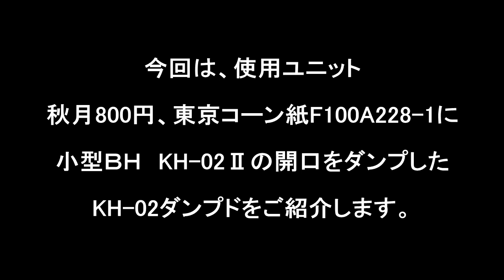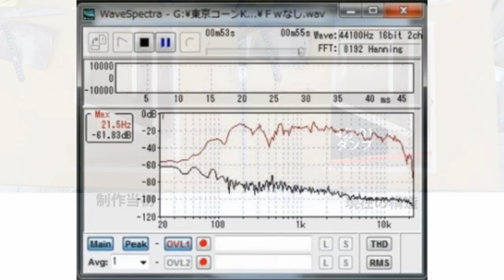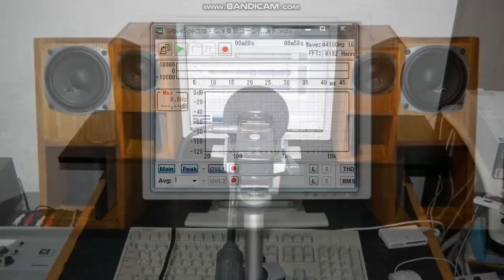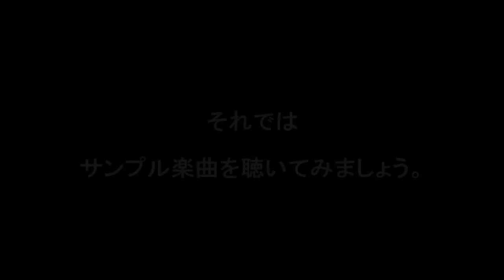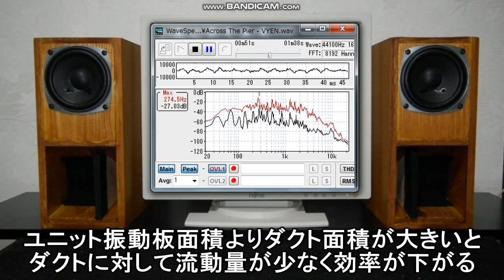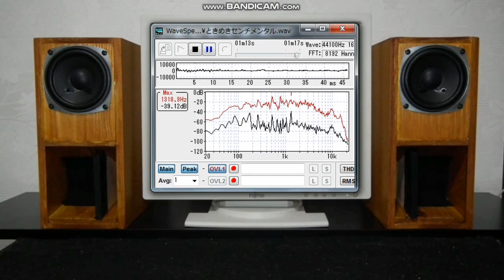【高能率ユニットならではのリアルなサウンドを好バランスで実現】自作卓上スピーカーKH-02ダンプド。東京コーン紙F100A228-1（秋月800円ユニット）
10ｃｍフルレンジスピーカーユニット　東京コーン紙F100A228-1

小型卓上自作バックロードホーンとして、改良を重ねて熟成してきたKH-02ダンプドと組合せてご紹介。

※3 空気録音時、実用環境状態で、音量は普段聴く大きめぐらいの音量で録音しています。マイクとスピーカーの距離は65ｃｍ、角度約15°、スピーカーと後ろ壁の距離は、約15ｃｍです。

フリーPOPS曲

ときめきセンチメンタル

自己紹介
１９８０年代前半、長岡鉄男氏の著書と出会い、スピーカー設計を学びました。また、三十数年来サラリーマンの傍ら、作詞作曲音楽制作活動を行ってきました。心の奥で大調和する音、音楽は響きわたる宇宙エネルギーと同じだと思います。ライフワークの自作スピーカー、音楽制作をご紹介しているチャンネルです。